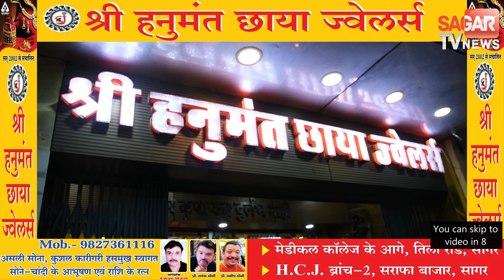अस्पताल में भिड़ गए दो एम्बुलेंस चालक बात इतनी बिगड़ी की थाने पहुँच गयी || SAGAR TV NEWS